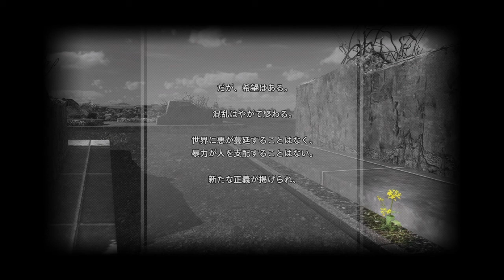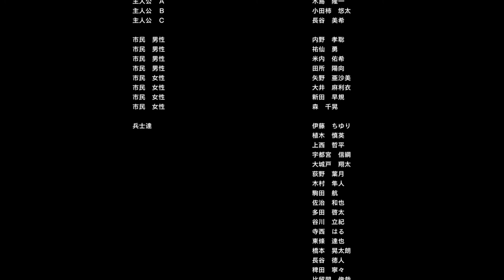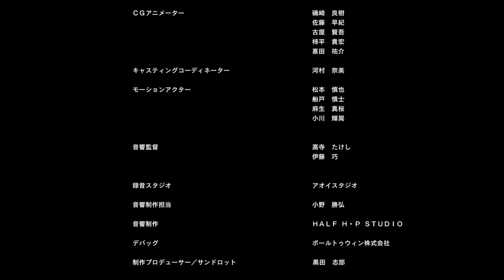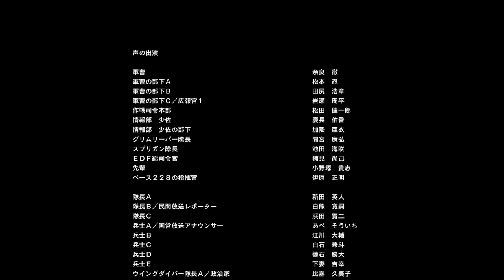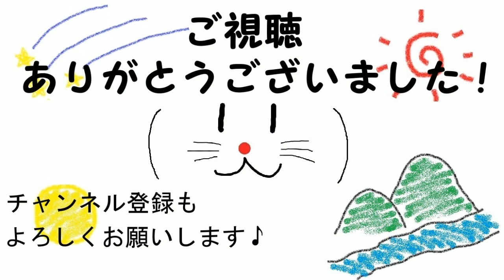ペプ・・・神を倒してEDF！！地球防衛軍5 43最終回 かの者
地球防衛軍5の実況プレイになります。
オフライン難易度ハードでやっています。
(c)2017 SANDLOT (c)2017 D3 PUBLISHER